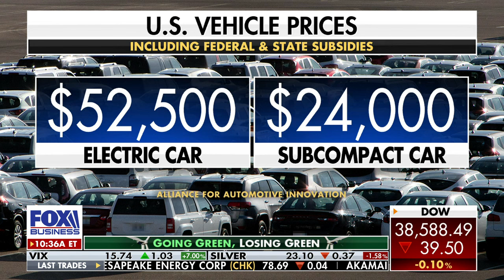Fear plagues autoworkers as Biden’s EV push could jeopardize jobs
Autoworkers fear that Biden’s electric vehicle agenda may kill thousands of jobs.